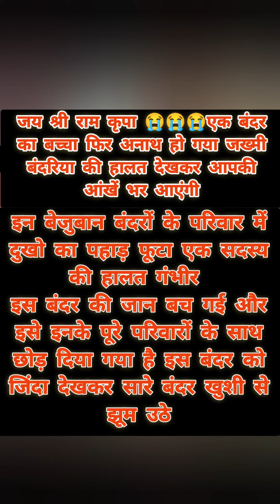लौट आईं खुशियां इन बंदरों का ये प्यार देख बन जायेगा आपका दिन,वीडियो देख अपने बेस्ट फ्रेंड करेंगे मिस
जय श्री राम कृपा श्री सीताराम हनुमान
लौट आईं खुशियां इन बंदरों का ये प्यार देख बन जायेगा आपका दिन,वीडियो देख अपने बेस्ट फ्रेंड करेंगे मिस राम रामचरितमानस रामायण संकटमोचन सीताराम new youtube shortvideo music motivation dance newtoyou newstatus babymonkey जब एक परिवार का कोई सदस्य किसी हादसे का शिकार या बहुत ज्यादा बीमार जिसकी उम्मीद नहीं होती और कैसे पुरा परिवार दुख में होता है। ठीक वैसे ही ये बेजुबान जानवर सारे बंदर सभी दुखी है वैसे तो हमारी तरफ से भरपूर इलाज जारी है श्री राम कृपा से वो बंदर बच जाए बस यही प्रार्थना है मेरी और आप सभी भी प्रार्थना करें
दोस्तो आज आप इस वीडियो में जो भी देख रहे हैं यह बहुत ही दुखद घटना है वीडियो में देख रहे हैं यह बंदर घायल है दरअसल ये रोड के सामने अचानक से आ गई थी जिसके कारण से इसका एक्सीडेंट हो चुका है एक कार वाले से टकरा गई जिसकी वजह से इसको सर में और हाथ में चोट आया है और यह चोट आने की वजह से यह बहुत ही डर गई थी और घबराहट के कारण बेहोश हो गई वैसे देखा जाए तो काफी बड़ा चोट नहीं है सिर्फ सर और हाथ पर थोड़ा-थोड़ा चोट आया है इलाज करवाएं डॉक्टर साहब आए इंजेक्शन दिए हैं दवाई दिए है अभी यह स्वस्थ है थोड़ा बाकी इस का ट्रीटमेंट चल रहा है इसको आईसीयू में भर्ती कर के रखे हैं आप सभी से निवेदन है कि सड़क पर अगर कोई कुत्ता गाय बंदर कोई भी जानवर दिखे तो प्लीज अपनी गाड़ी को कम रफ्तार में कर लीजिए थोड़ा गाड़ी की गति धीमी कर लीजिए इनका भी जीवन है हालांकि यह बोल नहीं पाते मगर इनका जीवन बहुत ही दुखदाई परिश्रम से भरा है इनको खाने के लिए नहीं मिलता और यह वैसे भी क्या मांगते है सिर्फ खाना ही मांगते है सिर्फ अपना पेट भरने के लिए ही इधर से उधर बंजारे जैसा घूमते हैं
यही बंदर अगर मंदिर के आसपास दिखे या कोई मंदिर के जगह में दिखे स्थान में दिखे तो इसको बजरंगबली कहते हैं बजरंगबली मानते ठीक दूसरा विपरीत ले लीजिए अगर यह घरों में इधर उधर आते हैं तो लोग इनको मारते हैं गाली देते हैं वाह रे इंसान क्या नियत है